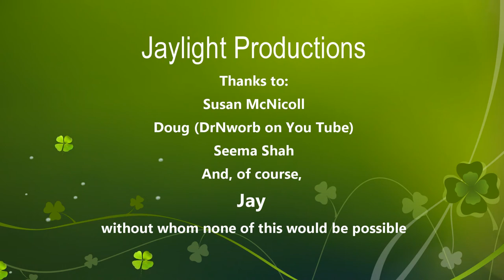My Maine Coon Cat Jay Loves Climbing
Jay's love of climbing is highlighted here in his latest video. If you enjoy watching Jay check out his pages on my Thanks to Doug (DrNworb on YT) for the use of video clips and a few photos. This song is The Giant Tree (alternate title The Climbing Tree) by Doug Newman.